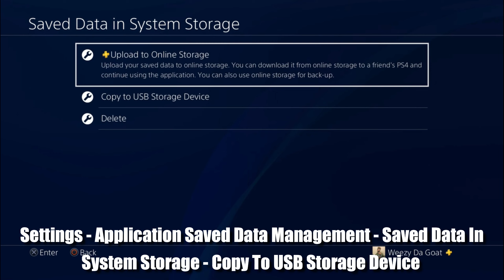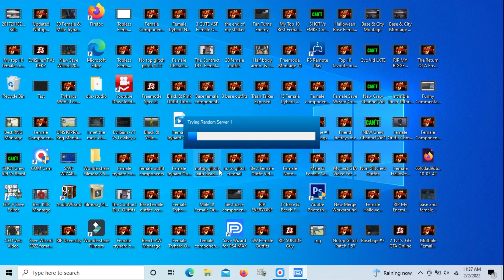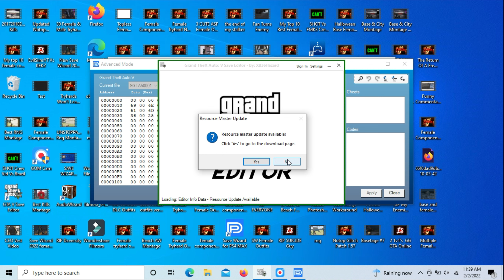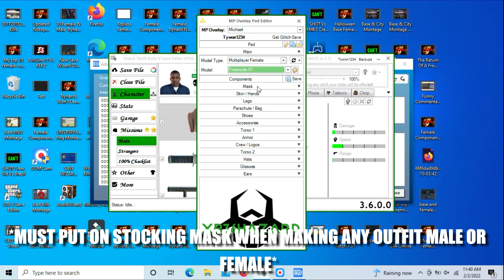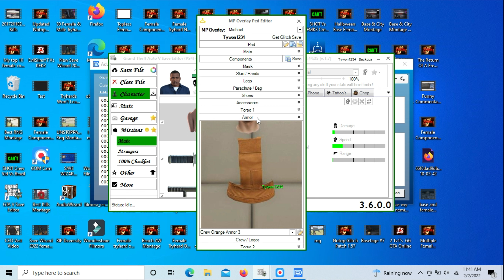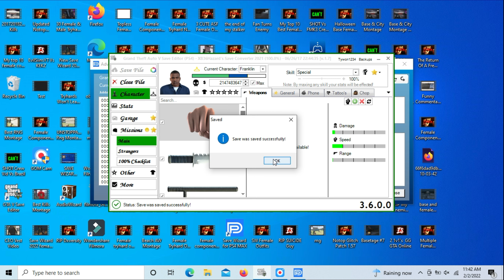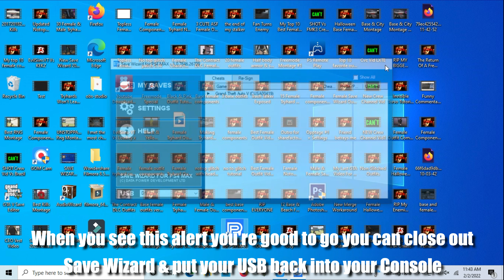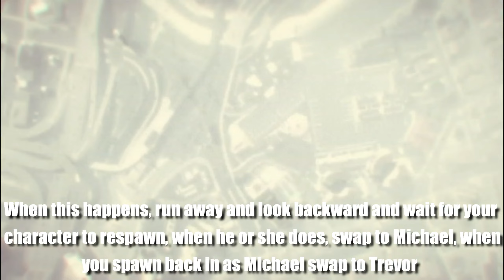HOW TO GET SAVE WIZARD OUTFITS IN GTA 5 ONLINE AFTER PATCH 1.58! SAVE WIZARD & SAVE EDITOR TUTORIAL!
GTA 5 SAVE WIZARD AND SAVE EDITOR FULL TUTORIAL! (FEMALE & MALE) *UPDATED WORKING VERSION* (After Patch 1.58)! AFTER THE CONTRACT DLC! AFTER THE FESTIVE SURPRISE DLC! (GTA 5 Clothing Glitches)

I Made This Video Because It Seems That A Lot Of You Were Having Trouble Understanding My Other Save Wizard Tutorial Video, This One Goes More In Depth & Explains Everything You Need To Know About Save Wizard & Save Editor!

Save Wizard PS4/PS5 GTA 5!

*MALE & FEMALE SAVES WILL BE IN PUBLIC SAVES IN THE DISCORD!*

You'll Download ResourcesMaster Along With GTA Save Editor!

A Little About Me: I Play GTA On My Spare Time, I Enjoy Making Videos For You All, I Never Take The Game Serious! I Play Freemode When I Have Time To, So No Spamming 1v1's!

If You Want To Play GTA With Me ~ PSN: EvilSiinsYT!

Music Used In This Video:

Song #1: Post Malone - White Iverson

Song #2: Bissett - You & I

Song #3: Eels - I Need Some Sleep (Dwin Remix)